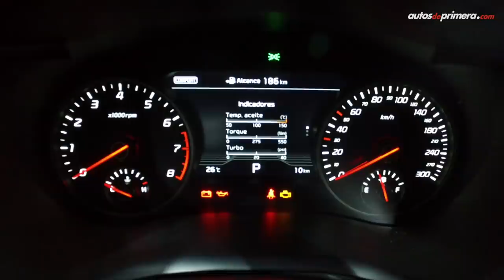Kia Stinger GT AWD 2019, el súper tote de la casa coreana llegó a Colombia | Primer Contacto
Nuevo Kia Stinger 2019, llega a Colombia el modelo más radical de la casa coreana, estará disponible en versión GT AWD con motor V6 de 3.3L de doble turbo que desarrolla 366 hp y 510 Nm de torque. Precio de lanzamiento (noviembre 2018) ⬇⬇⬇
— Kia Stinger GT AWD 2019: $260’000.000